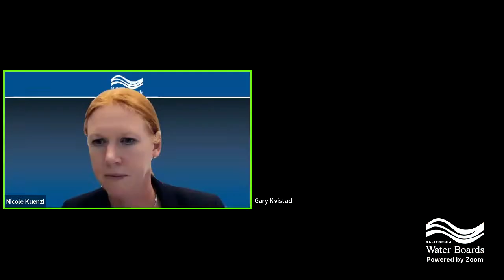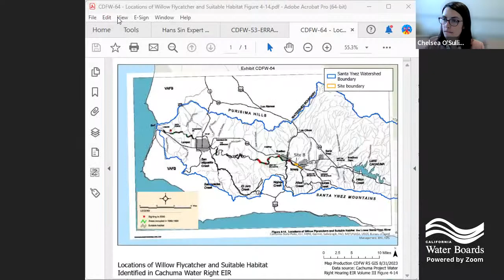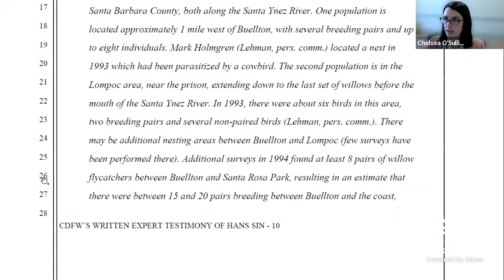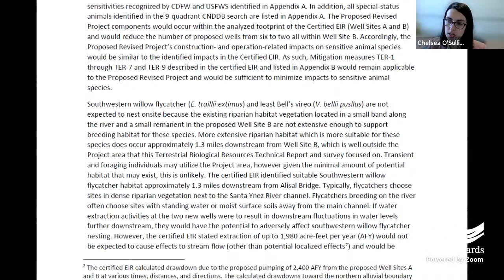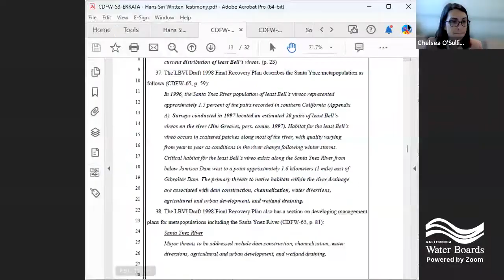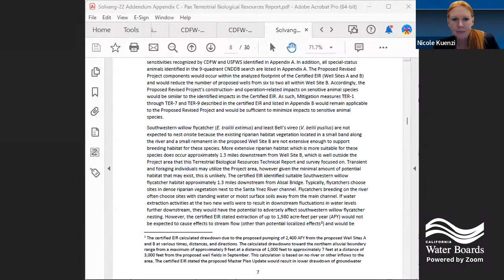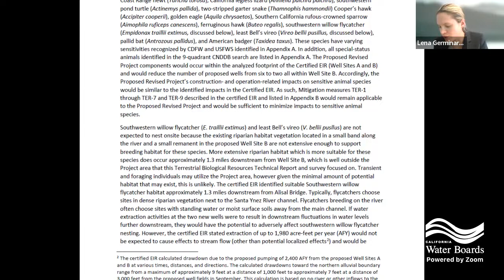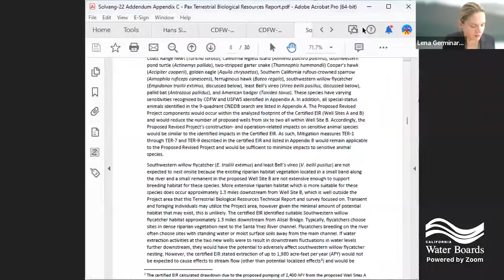2023-11-09 City of Solvang Public Hearing (pm)